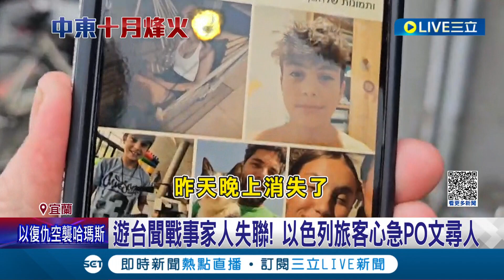以色列旅行團遊台到一半! 家人失聯心急PO文尋人 以色列音樂祭遇哈瑪斯大屠殺 旅行團回不去暫時滯留台灣│記者 黃國瑞│【LIVE大現場】20231009│三立新聞台